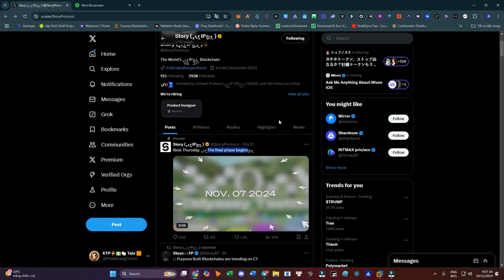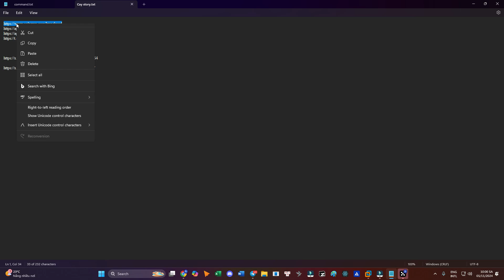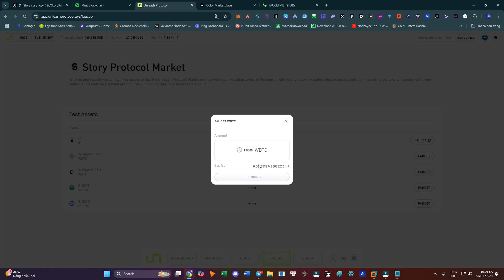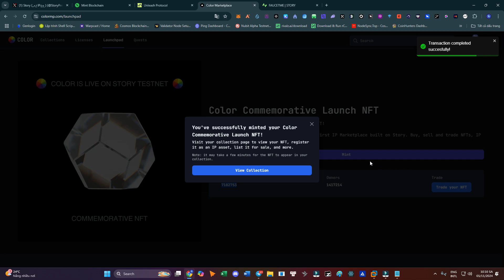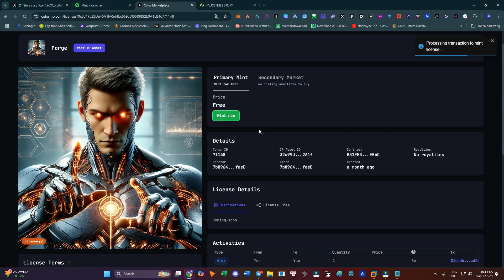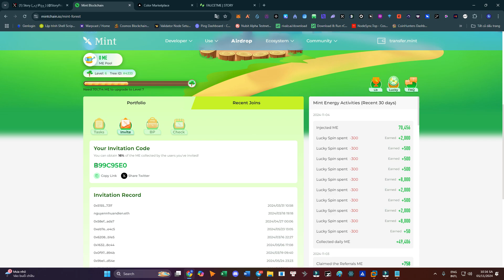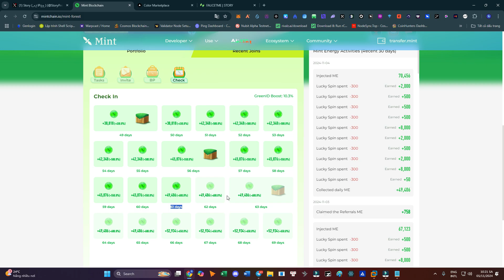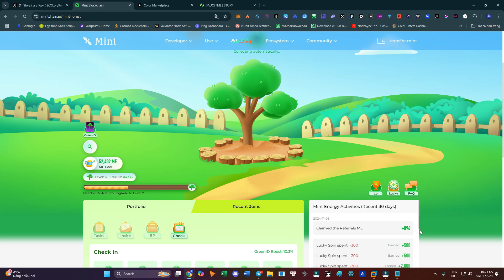Cày Airdrop Story Protocal và Mint Blockchain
Cả hai dự án đều được xem là hot ở thời điểm hiện tại. Các bạn xem qua video, tìm hiểu thêm thông tin và quyết định nhé.

Một số dự án hiện mình đang theo cày.

Link một số sàn giao dịch dành cho các bạn người mới: Link ref của mình
ETH-USDT-USDC: 0x9eb472eb5314e874dd4d642e6bb833c6b1296272
BTC: bc1pz5jcrtkg22rd3t6gnaxmc3fcgfkm98rz4dl84txesded20s4y0fsn0rggt